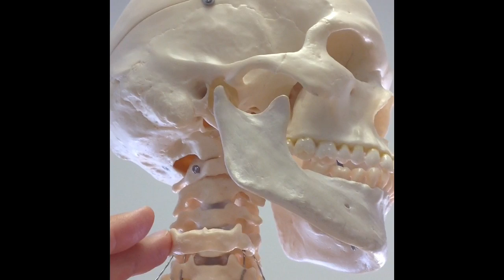Hyoid Bone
Check out my Survive and Thrive in Anatomy & Physiology series of A&P textbooks! I wrote and illustrated these books to help biology and healthcare students succeed! Available in paperback, Kindle, and e-book formats (see links below).

Biology Core Concepts - Chemistry and Cells (Book 1)

The Histology Comic Book (Book 2)

Check out my Survive and Thrive in Anatomy & Physiology series of A&P textbooks! I wrote and illustrated these books to help biology and healthcare students succeed in A&P! Available in Kindle eBook and paperback.

The Histology Comic Book (Book 2) Video created by Rob Swatski, Professor of Biology, Harrisburg Area Community College - HACC, Central Pennsylvania's Community College